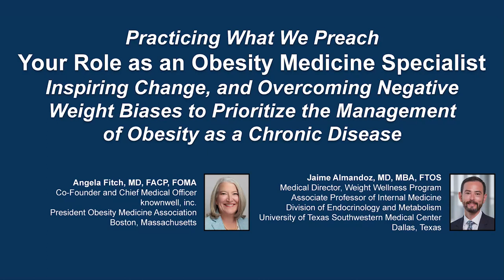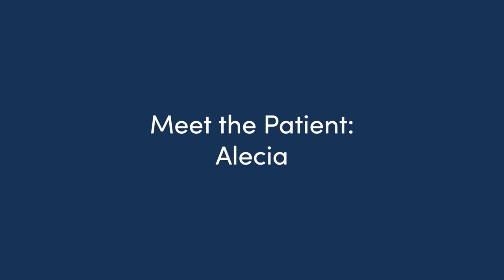Inspiring Change and Overcoming Biases as an Obesity Medicine Specialist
Co-Chairs, Jaime Almandoz, MD, MBA, FTOS, and Angela Fitch, MD, FACP, FOMA, discuss obesity in this CME/NCPD/AAPA activity titled “Practicing What We Preach: Your Role as an Obesity Medicine Specialist, Inspiring Change, and Overcoming Negative Weight Biases to Prioritize the Management of Obesity as a Chronic Disease.” For the full presentation, downloadable Practice Aids, slides, and complete CME/NCPD/AAPA information, and to apply for credit, please visit us at PeerView.com/QFA865. CME/NCPD/AAPA credit will be available until May 29, 2024.